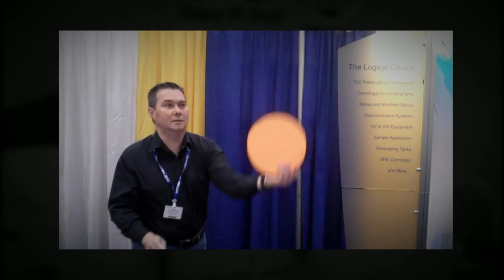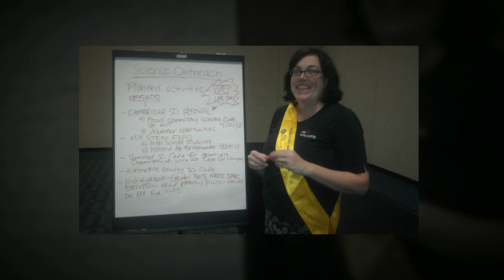Pittcon 2012 recap